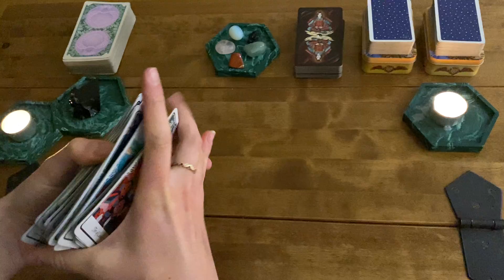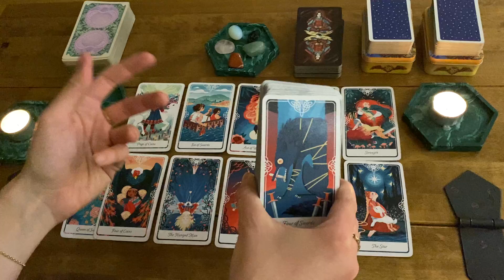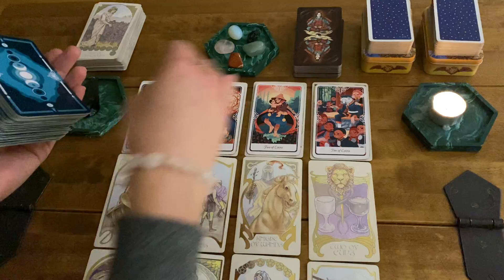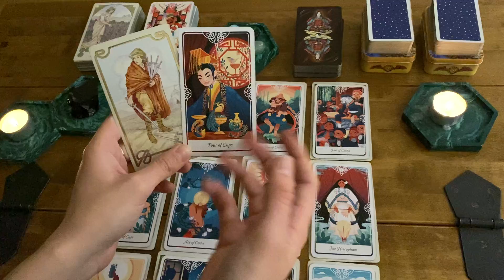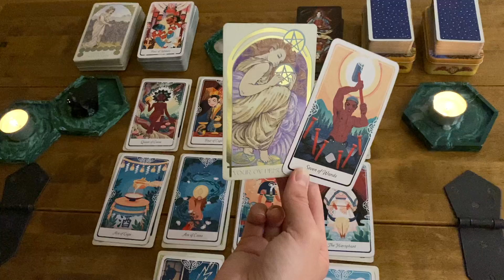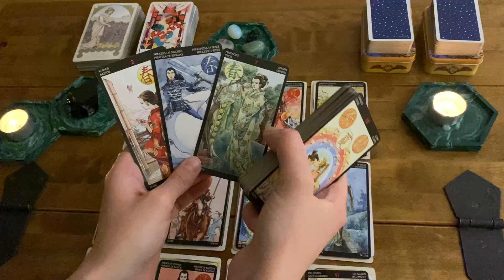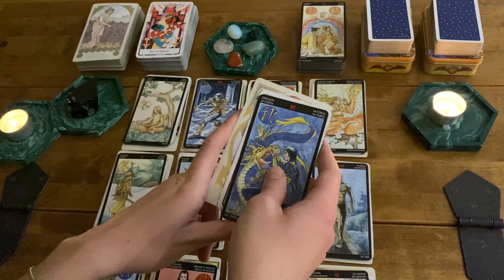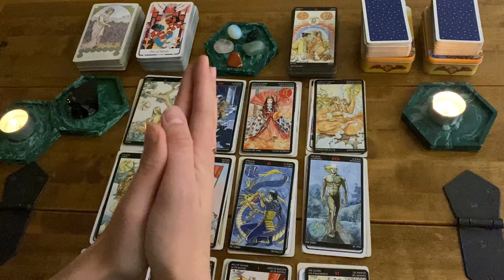Libra - March 2021 -Tarot Love Reading - *Wow!! This is beautiful, beginning of serenity & romance!*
General love Tarot card reading for the collective with Libra in Sun, Moon, Rising and Venus placements for March 2021